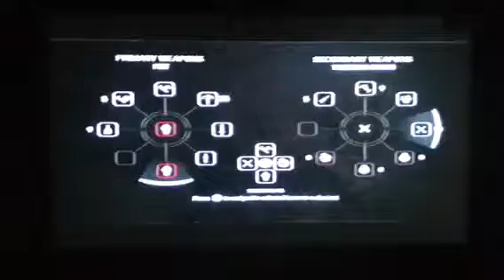Invincible Janissarie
This was a weird glitch that I happen to come across while replaying a mission, apparently the Janissarie that I was trying to kill seemed to be invincible to all damage I dealt to him .